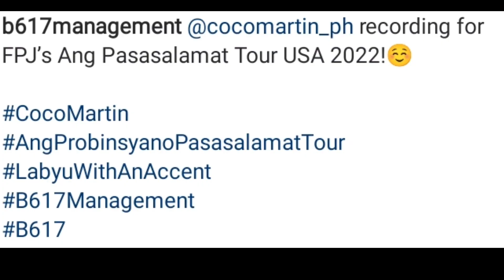LOOK: COCO MARTIN HINDI TUMATANDA SA KAGWAPUHAN ,IBA TALAGA PAG MAY NAG AALAGA!!